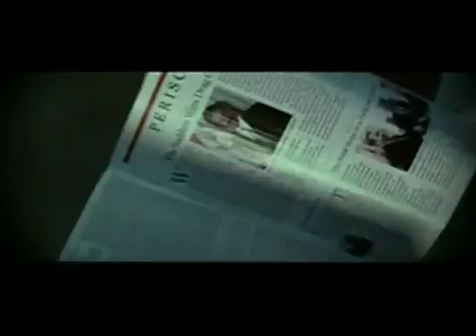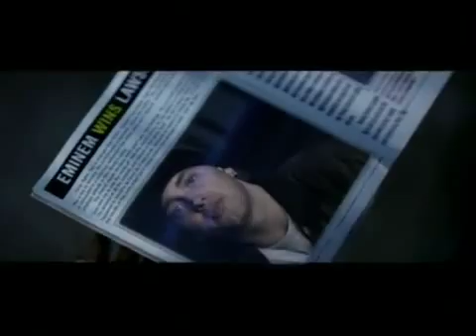Eminem - Forgot About Dre (Ft. Dr. Dre)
My All Time Favorite Eminem/Dr. Dre Appearance in the same video